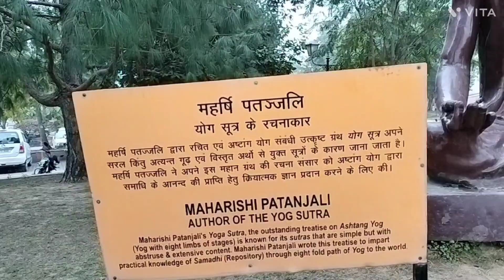January 12, 2023